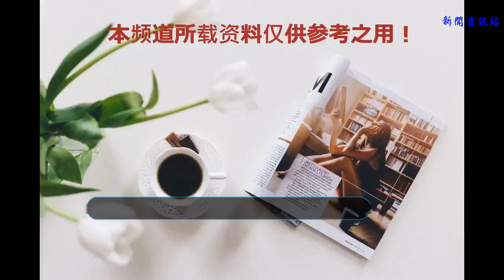引領好萊塢時尚的梅根王妃，優雅的凱特王妃，誰引領皇室著裝禮儀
谢谢！
    凱特王妃一直都是皇室著裝的引領者，每次出現在公眾視野，從來沒有穿著失敗過，得體的打扮，優雅的身形，總是能吸引大家的目光，大家都被凱特王妃的優雅所折服。
    而5月19日，哈里王子的婚禮受到了全世界的關注后，從此梅根王妃也進入了大家的視野，在婚后兩個多月的日子里，梅根王妃的每一次出場都引領著大家的目光，成為了大家關注的焦點。很多人都想知道，地好萊塢摸爬滾打的梅根王妃，在皇室會有一個什么樣的狀態，今天我們就來看一下梅根王妃的著裝和凱特王妃著裝上的差異。我們可以看到凱特王妃的淡藍色刺繡裙裝配上繡花帽顯得特別的優雅隨性，而梅根王妃的淺灰色裙裝，配上幽黑的膚色，感覺暗淡不少。
    不知道為什么，梅根王妃總是喜歡穿黑色衣服 ，雖然這一身顯得特別的莊重，也比較適合皇室的氣勢，可是因為本身膚色就較黑，導致梅根王妃的著裝并不出色，而凱特王妃的藍色衣裙卻有給人以如沫春風之感，優雅隨形，真不可同日而語。
    梅根王妃還是一席黑色長褲，莊重知性，更適合職業女性的打扮，也許梅根王妃是個人事業打拼太久，已經形成一種固定的著裝風格。而凱特王妃這次的淡粉絲卻更加的擁有青春氣息，雖然王妃已經不再青春，可是王妃完美的身材卻詮釋得恰到好處。細長的小腿更是加分項。
    小編非常喜歡凱特王妃的這套明亮的黃色衣裙，襯托著凱特王妃膚色，顯得更加的紅潤亮眼，三個孩子的媽媽，卻有著如此優雅的身形，如何能不叫人佩服。
    白色波點裙感覺就是凱特王妃穿得最美，這個花色的裙子一直流行了很久，很多人都非常喜歡，但是在凱特王妃的身上卻有一種獨特的美，尤其襯托凱特王妃的皮膚，讓人覺得王妃更加的優雅自然。而梅根王妃的豎條上衣雖然可以很顯瘦，但這也太職業了一些，太普通了一些。
    都說皇室著裝要的是優雅，要的是端莊，所以凱特王妃每一次的出現，都能把這兩項詮釋得很好，可是梅根王妃的一字肩 就讓人感覺有點頭痛了，在皇室做為尊貴的皇室成員，女性是不合適一字肩 的，就像女王喜歡短裙 ，但是從來不會穿膝蓋以上的短裙，因為那代表輕浮，而過漆裙 卻更加的莊重，適合皇室的特色。那我們的梅根王妃是否不應該把好萊塢的時尚帶到皇室呢？其實梅根王妃經過兩個月皇室的生活，已經很能完美的融入其中，因為每次看到我們都可以發現，英女王還是非常喜歡她的，兩個人總能笑臉對話，讓人感覺很溫暖，如果梅根王妃能在著裝上再優雅一些，莊嚴一些，會不會更加讓人喜歡呢？